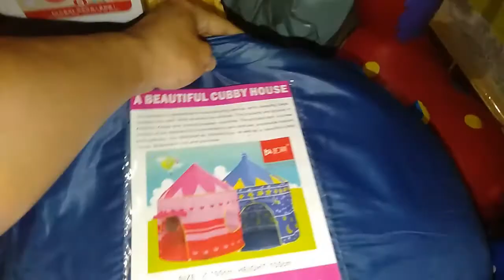Ulang Tahun Ryuga Yang Ke 4 Tahun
Video ini berisikan tentang perayaan Ulang Tahun Ryu yang ke 4 dan perayaan Idul Adha